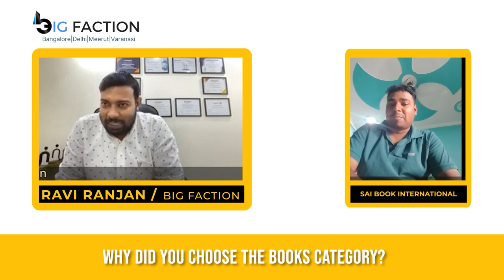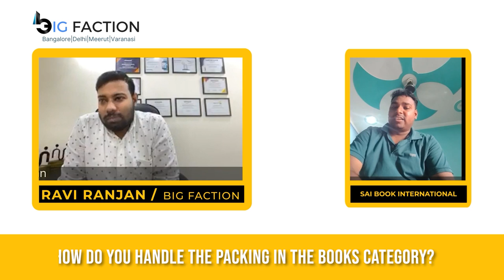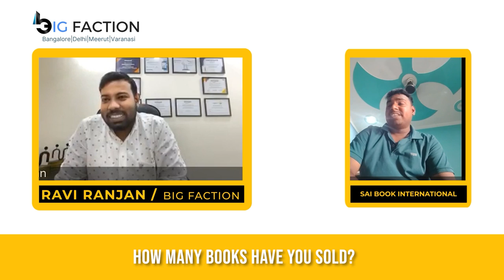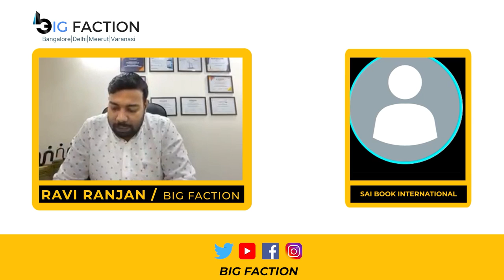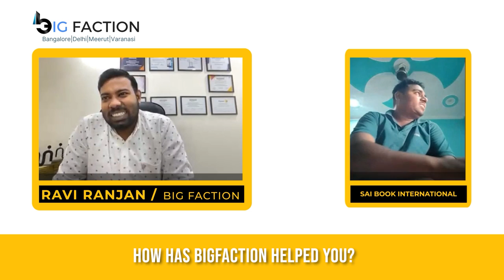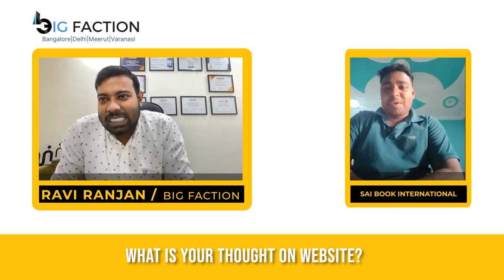Brave sellers 47 - Stories of Successful sellers - Big Faction